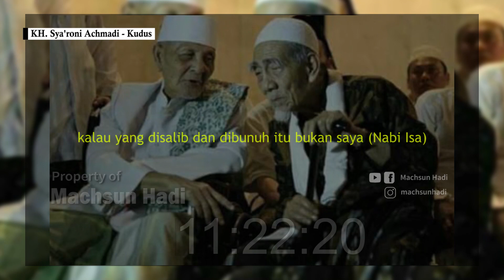[SUB INDO] WAKTU DATANGNYA KIAMAT (DAJJAL, YA'JUJ MA'JUJ DAN NABI ISA AS) KH. SYA'RONI AHMADI KUDUS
WAKTU DATANGNYA KIAMAT (DAJJAL, YA'JUJ MA'JUJ DAN NABI ISA AS) KH. SYA'RONI AHMADI KUDUS

Dalam kesempatan pengajian rutin beliau, KH Sya'roni Ahmadi sosok ulama kharismatk dan sepuh dari Kudus, menjelaskan secara gamblang kapan datangnya kiamat dan kejadian-kejadian apa saja yang mengawalinya, mulai dari turunnya Dajjal, Nabi Isa sampai pada makhluk mengerikan bernama Ya'juj Ma'juj. Simak ulasan lengkapnya di video ini yang sudah dilengkapi subtitel Indonesia.